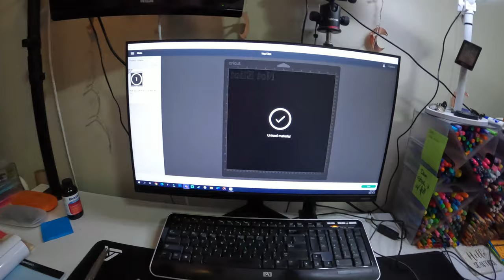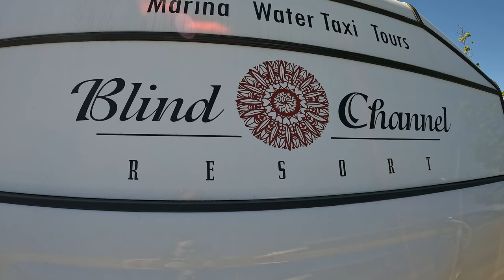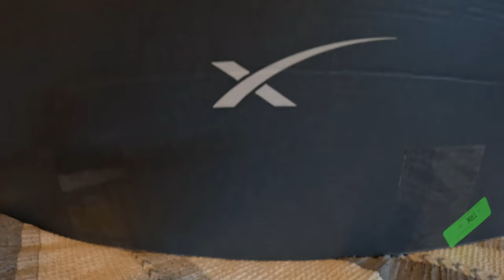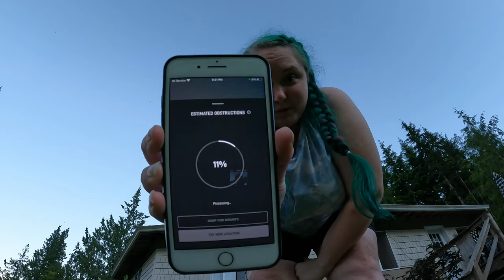moving to Blind Channel for the summer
Season 5! Here we go!

Equipment:
Camera: Canon EOS M50
Mic: Rode Wireless Go
Tripod: Manfrotto MTPIXI-B PIXI Mini Tripod
Editing Software: Filmora